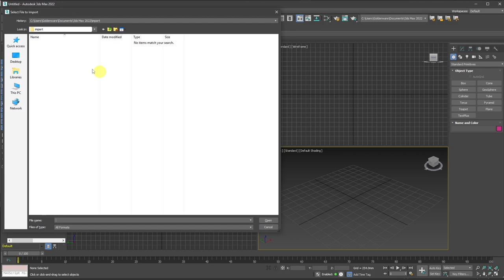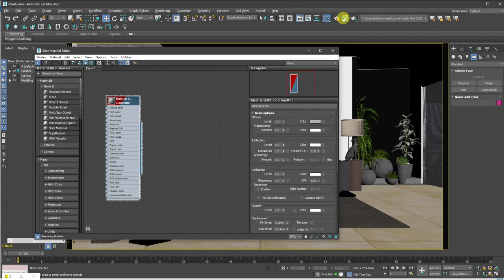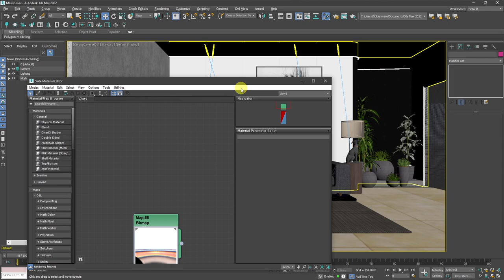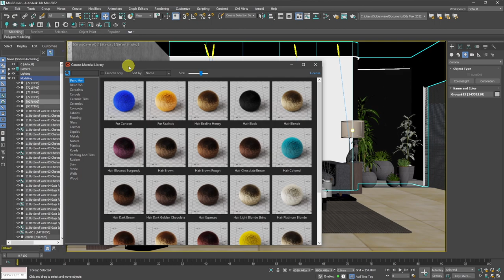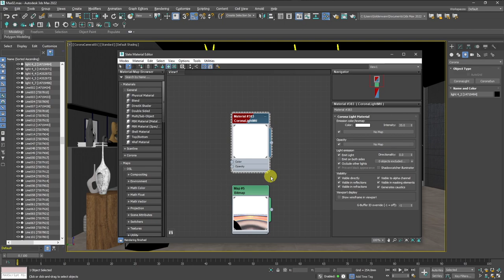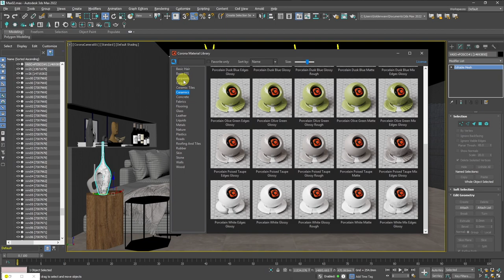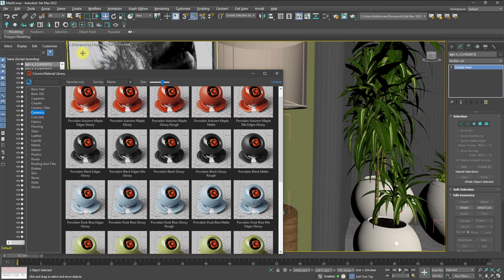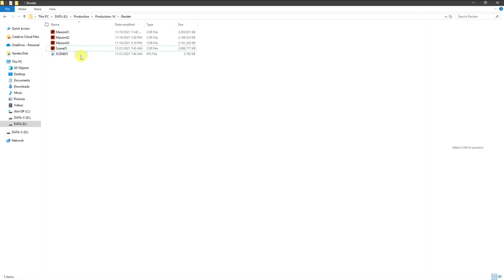so you want to RENDER...? | CORONA RNDER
In this tutorial, I will show you my workflow with the combination of SketchUP model and rendering in 3ds Max with Corona Render.

All the music in this video are  provided by Lofi Girl